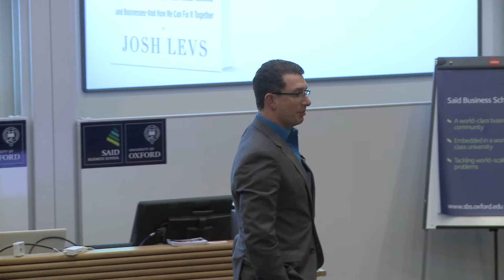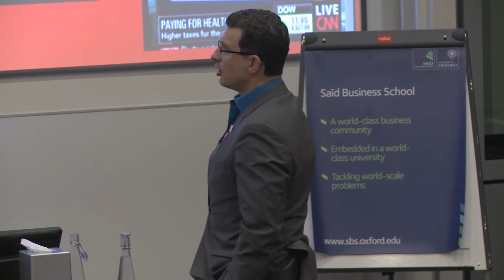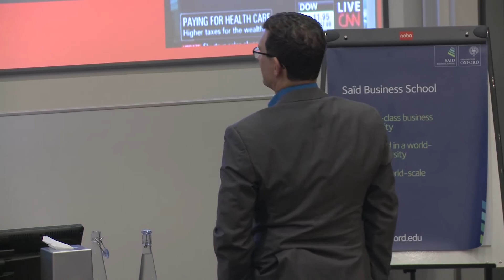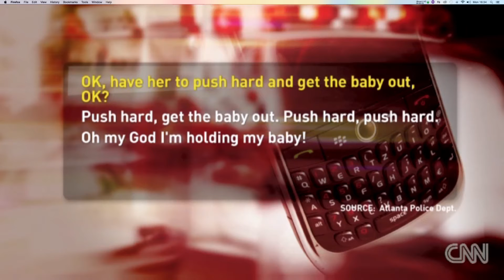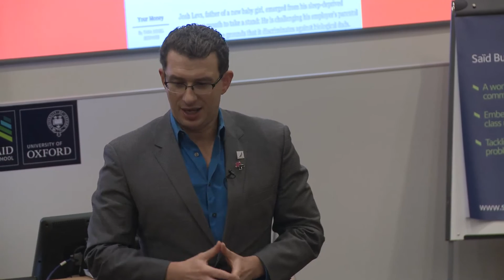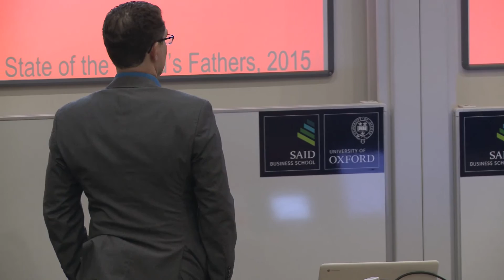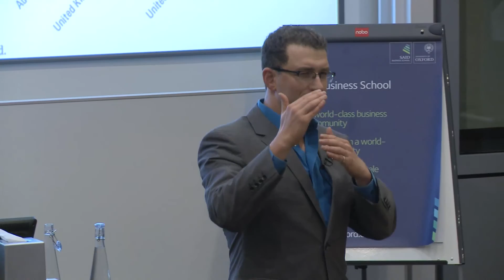Josh Levs: Dads at work: the secret reality that's hurting businesses & blocking gender equality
As part of the Distinguished Speaker Series, Oxford Saïd welcomed Josh Levs, award-winning investigative journalist, author, and leading advocate for gender equality in the workplace.

10/11/2015